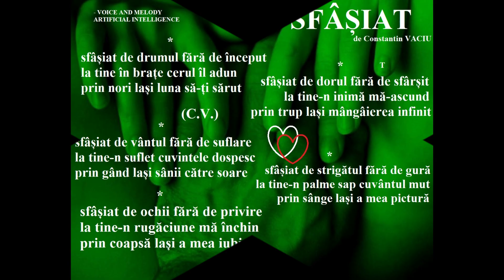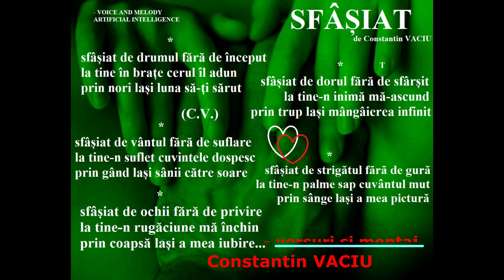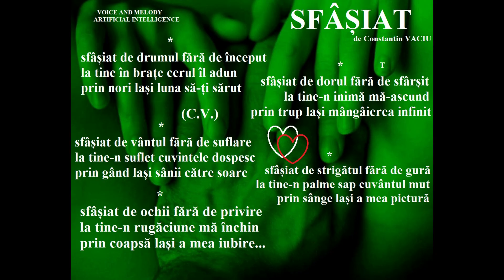SFÂȘIAT - de Constantin VACIU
SFÂȘIAT
(Constantin VACIU)

sfâșiat de drumul fără de început
la tine în brațe cerul îl adun
prin nori lași luna să-ți sărut

sfâșiat de dorul fără de sfârșit
la tine-n inimă mă-ascund
prin trup lași mângâierea infinit

sfâșiat de vântul fără de suflare
la tine-n suflet cuvintele dospesc
prin gând lași sânii către soare

sfâșiat de strigătul fără de gură
la tine-n palme sap cuvântul mut
prin sânge lași a mea pictură

sfâșiat de ochii fără de privire
la tine-n rugăciune mă închin
prin coapsă lași a mea iubire...